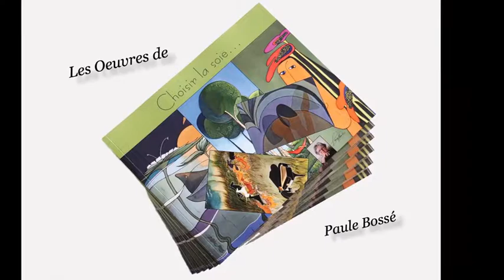Oeuvres Paule Bossé2